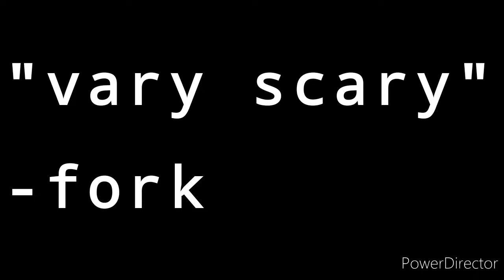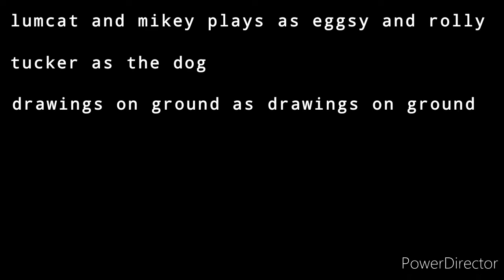Tence Trailer (might be too scary for tennis balls)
eggrolls (sorry about this strange video pebbles)